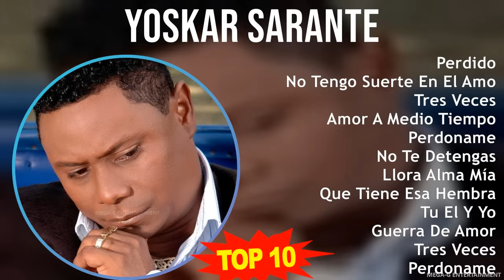Y o s k a r S a r a n t e MIX Grandes Exitos, Best Songs ~ 1990s Music ~ Top Bachata, Latin, Dom...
Y o s k a r S a r a n t e MIX Grandes Exitos, Best Songs, Greatest Hits, Full Album ~ 10 Maiores Sucessos ~ 1990s Music ~ Top Bachata, Latin, Dominican Traditions, Latin Pop Music

[00:00:00] - 01. P̲e̲̲rdi̲̲do̲̲
[00:03:54] - 02. N̲o̲̲ T̲e̲̲ngo̲̲ S̲u̲̲e̲̲rte̲̲ E̲̲̲n E̲̲̲l A̲̲̲mo̲̲r
[00:07:52] - 03. T̲re̲̲s V̲e̲̲ce̲̲s
[00:12:02] - 04. A̲̲̲mo̲̲r A̲̲̲ M̲e̲̲di̲̲o̲̲ T̲i̲̲e̲̲mpo̲̲
[00:16:27] - 05. P̲e̲̲rdo̲̲na̲̲me̲̲
[00:20:47] - 06. N̲o̲̲ T̲e̲̲ D̲e̲̲te̲̲nga̲̲s
[00:25:03] - 07. L̲lo̲̲ra̲̲ A̲̲̲lma̲̲ M̲ía̲̲
[00:29:18] - 08. Q̲u̲̲e̲̲ T̲i̲̲e̲̲ne̲̲ E̲̲̲sa̲̲ H̲e̲̲mbra̲̲
[00:33:48] - 09. T̲u̲̲ E̲̲̲l Y̲ Y̲o̲̲
[00:37:55] - 10. G̲u̲̲e̲̲rra̲̲ D̲e̲̲ A̲̲̲mo̲̲r
[00:41:52] - 11. P̲e̲̲rdi̲̲do̲̲
[00:45:46] - 12. N̲o̲̲ T̲e̲̲ngo̲̲ S̲u̲̲e̲̲rte̲̲ E̲̲̲n E̲̲̲l A̲̲̲mo̲̲r
[00:49:44] - 13. T̲re̲̲s V̲e̲̲ce̲̲s
[00:53:54] - 14. A̲̲̲mo̲̲r A̲̲̲ M̲e̲̲di̲̲o̲̲ T̲i̲̲e̲̲mpo̲̲
[00:58:19] - 15. P̲e̲̲rdo̲̲na̲̲me̲̲
[01:02:39] - 16. T̲u̲̲ E̲̲̲l Y̲ Y̲o̲̲